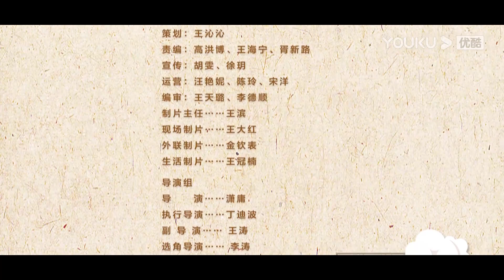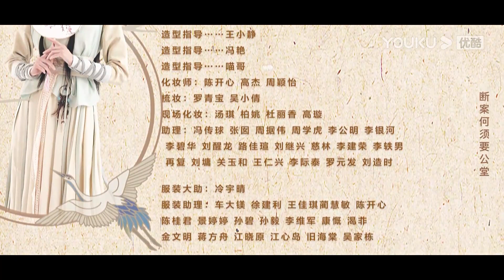ENGSUB【新少年包拯 The Legend of Young Justice Bao】EP09 | 迷案起，真相赴少年 | 金世康/何与/刘馨棋/肖添仁 | 古装悬疑片 | 优酷 YOUKU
★以下地区观看正片请移步优酷国际版APP：泰国、印尼、越南、马来、新加坡、菲律宾、中国香港、中国澳门、中国台湾。欢迎下载优酷国际版APP，不管您所处何地都能享受《月里青山淡如画》全集多语种字幕噢，加入优酷国际版APP会员，更能抢先观看更多会员集数！

★APP会员更新时间：每周五至周一18:00（UTC+8）抢先看2集
★非会员更新时间：每周五至周一18:00（UTC+8）更新1集

★集数：28集